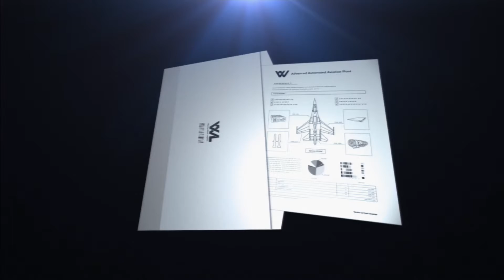Ace Combat Infinity - Co-Op Battle 816 - MiG-29A!